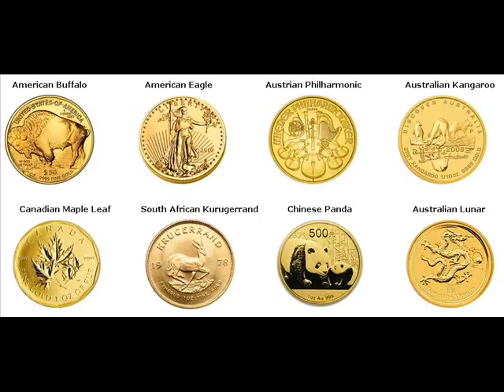Gold Bars For Sale Bucyrus Crawford Ohio